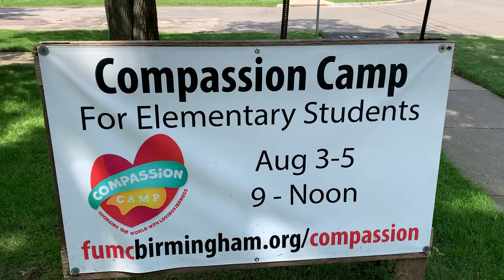Family Devotion - July 9, 2021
What does it mean to be all one body?